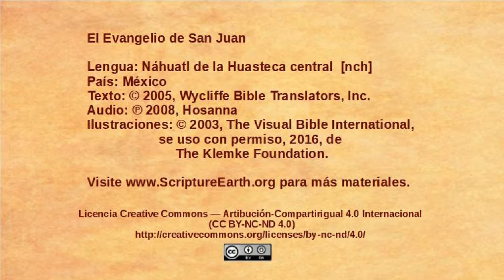Náhuatl de la Huasteca central - John 17:1-26 - Jesus prays for his followers[nch]